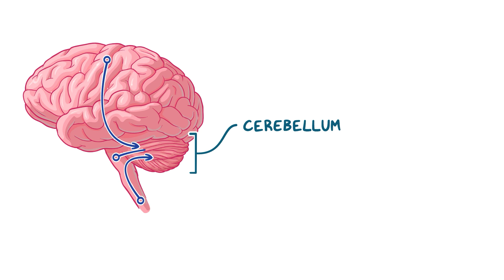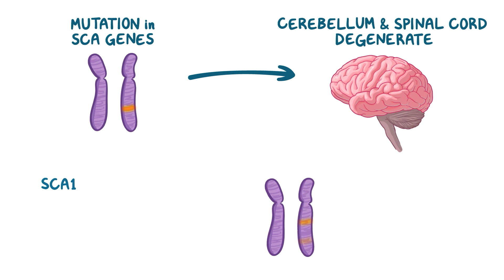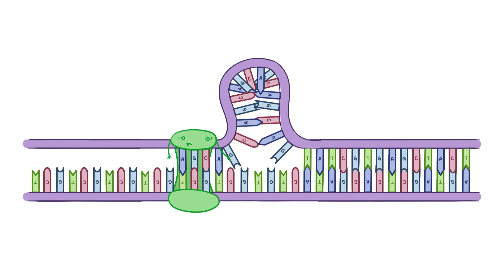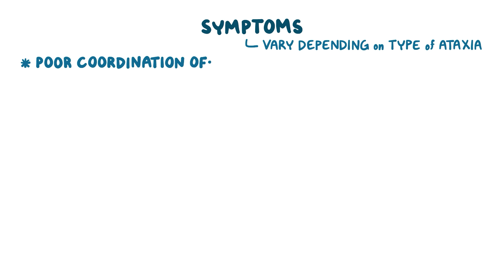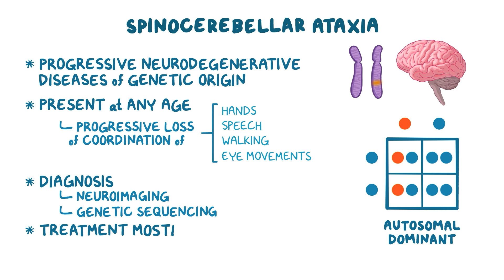Spinocerebellar ataxia - causes, symptoms, diagnosis, treatment, pathology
What is spinocerebellar ataxia? Spinocerebellar ataxia or SCA refers to a group of rare genetically inherited conditions, caused by mutations in several types of SCA genes.